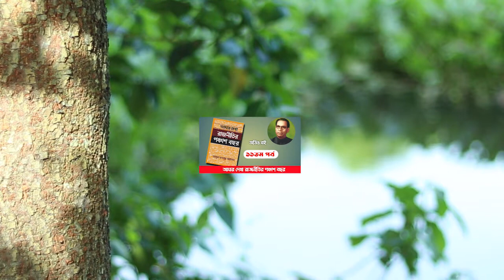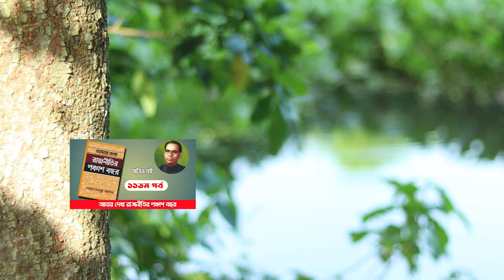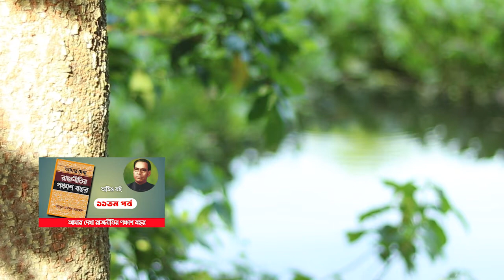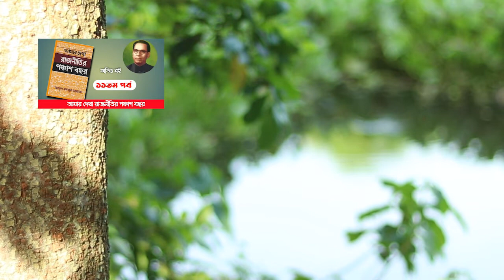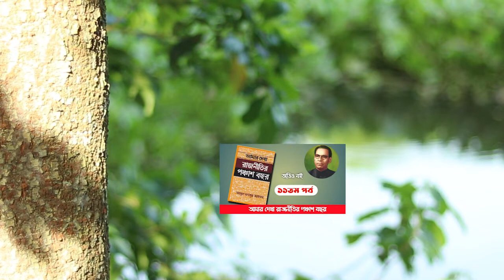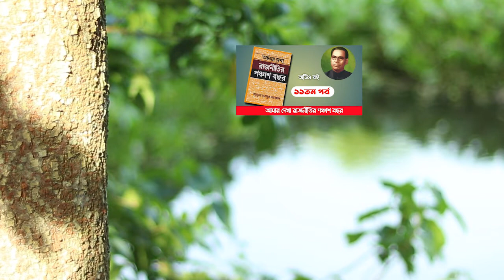আমার দেখা রাজনীতির পঞ্চাশ বছর, আবুল মনসুর আহমদ- ১১ম পর্ব। Boipatt by Ik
বাংলাদেশের রাজনৈতিক ইতিহাস জানার জন্য একটি মূল্যবান বই আমার দেখা রাজনীতির পঞ্চাশ বছর। এতে আবুল মনসুর আহমদ আজকের বাংলাদেশ নামে পরিচিত ভূখণ্ডটির ১৯২০ থেকে ’৭০ দশক অবধি প্রায় অর্ধশতাব্দীর রাজনৈতিক ইতিহাস তাঁর নিজস্ব অভিজ্ঞতার আলোকে ও অন্তরঙ্গ ভঙ্গিতে তুলে ধরেছেন। কৌতূহলী পাঠক, গবেষক ও ইতিহাসবিদদের জন্য এ বই পাঠের বিকল্প নেই।